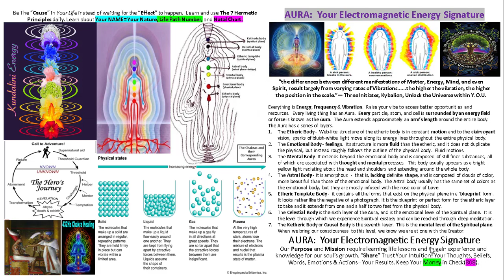AURA: Your Electromagnetic Energy Signature |Divine Alignment|F4YT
Please reread John 10:31-36 & Psalms 82(The Message Version to compare) with a Your Spiritual Eye.  Knowledge of Self is More Important.